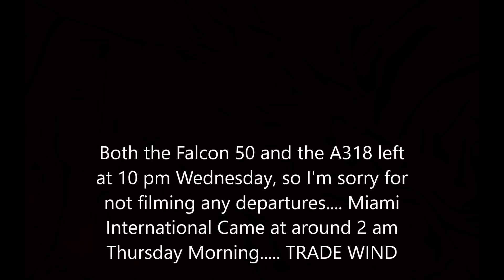(SHOUTOUT) Dassault Falcon 50-EX @ Argyle Intentional